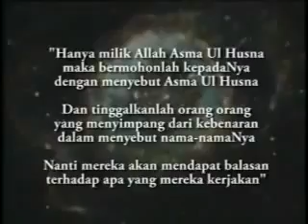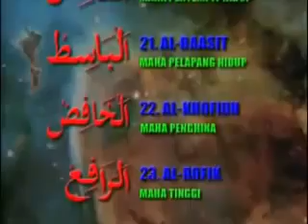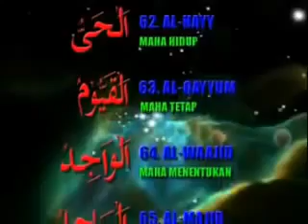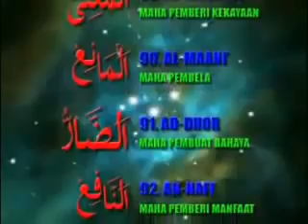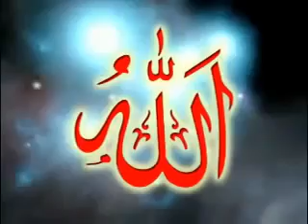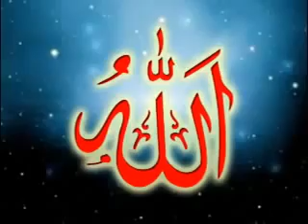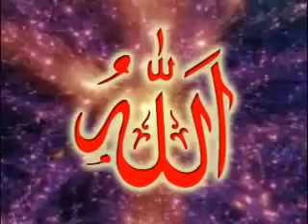Asmaul Husna Paling Merdu Di Malaysia Tahun 2021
Terima Kasih Kepada Pemilik..Minta Izin Untuk Menafaat Semua Umat Islam...Semoga Allah swt Mengandakan Pahala Anda..Amin